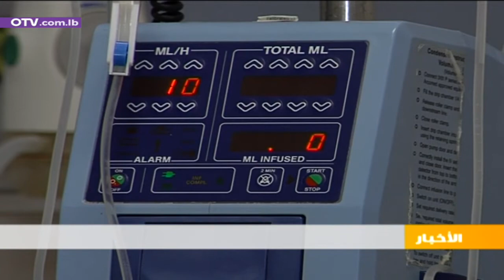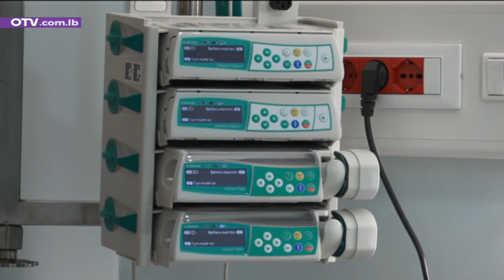أزمة جديدة تهدد اللبنانيين وأمنهم الصحي، ما مصير الفحوص الطبية وغسيل الكلى الاسبوع المقبل؟